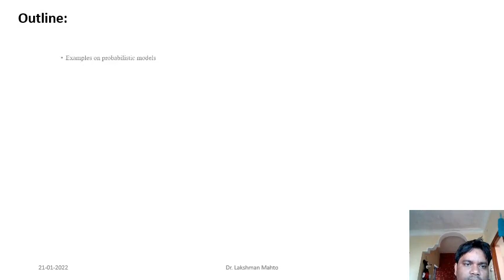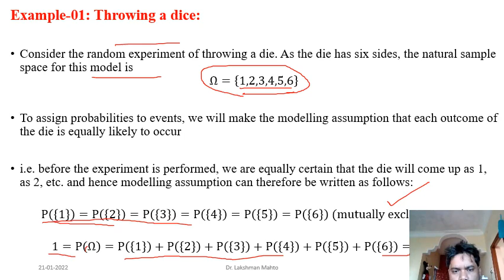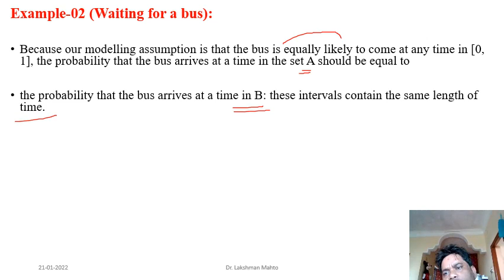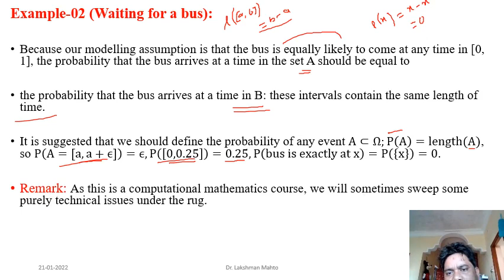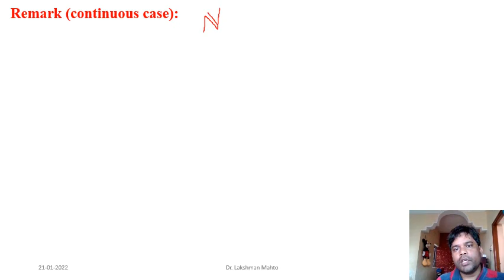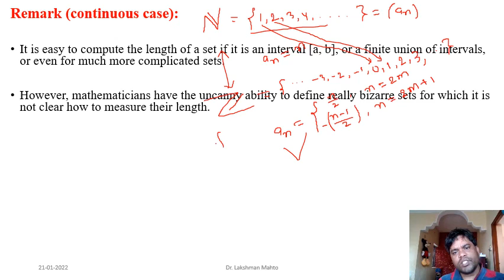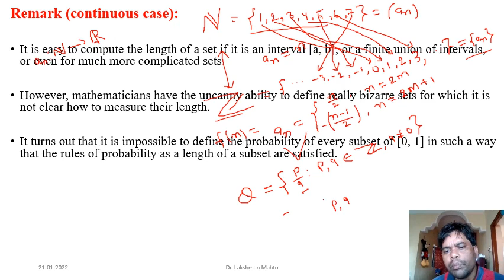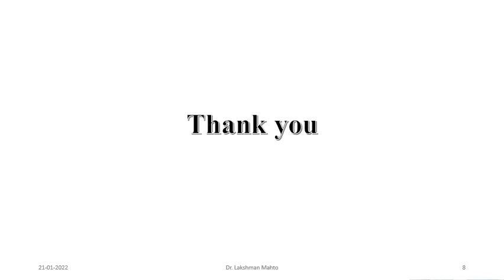PRP L04 Introduction to probability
In this lecture, I discuss a few probabilistic models and the associated elements of the probability followed by countable and uncountable sets.